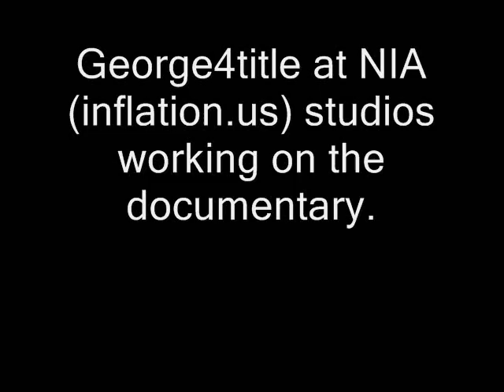George4title FIRED by Inflationus scam - How it REALLY Happened